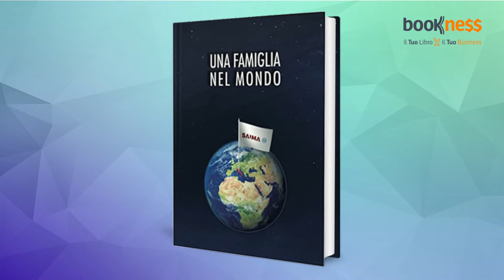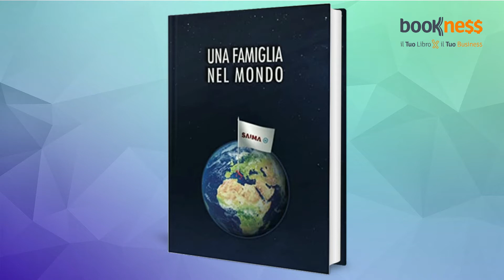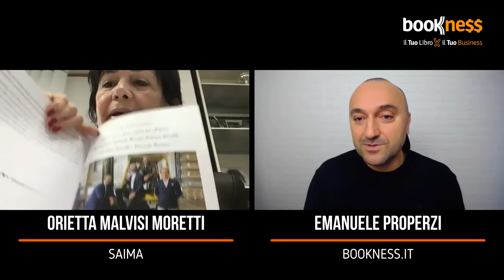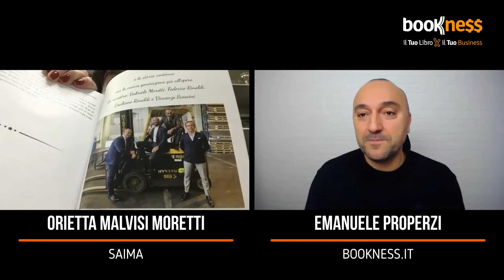Malvisi Moretti autrice del libro SAIMA una famiglia nel mondo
Emanuele Properzi intervista Orietta Malvisi Moretti autrice del libro SAIMA una famiglia del mondo, pubblicato con Bookness, che racconta la storia di un'azienda che è è riuscita a portare le proprie produzioni in gran parte dei paesi del mondo.

Compra il libro su Amazon

Pubblica il tuo libro in 7 giorni col metodo più rapido e remunerativo: